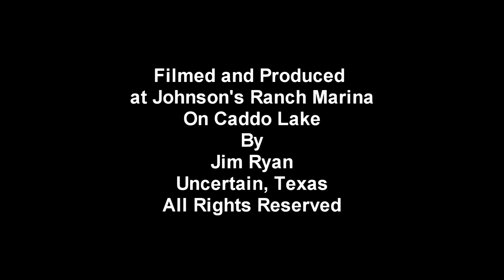Uncertain, Texas Independence Day Floating Parade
The 2015 Independence Day Floating Parade on Caddo Lake in Uncertain, Texas